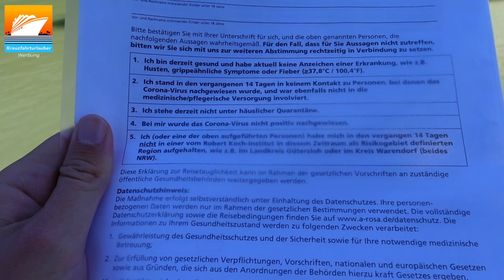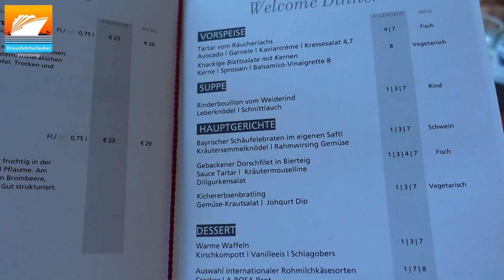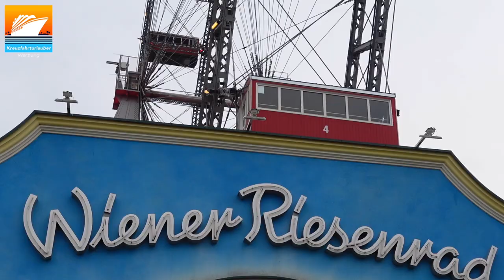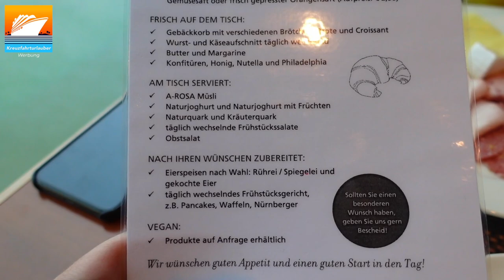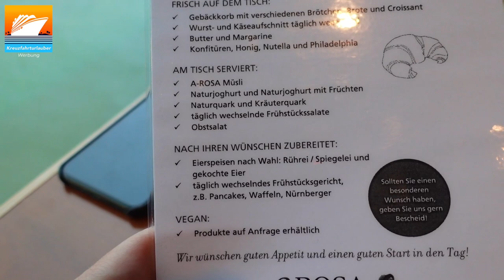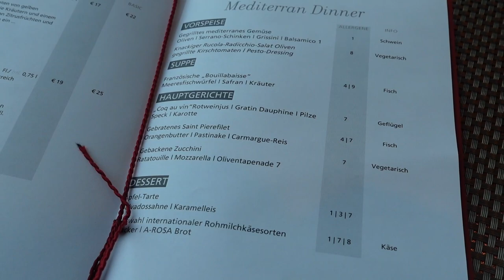VLOG1: Mit A-ROSA MIA auf der Donau: Anreise und Wien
In diesem Video nehme ich euch mit an Bord der A-ROSA MIA auf Donaukreuzfahrt. In diesem ersten Vlog gibt es erste Eindrücke von der Einschiffung und außerdem Impressionen aus der österreichischen Hauptstadt Wien. Viel Spaß!

Das Equipment für meine Videos:
MacBook 15"
DJI Mavic Air

Anmerkung: Kreuzfahrturlauber.de reiste auf Einladung von A-ROSA. Die Berichterstattung erfolgt dennoch wie immer völlig unabhängig und neutral.